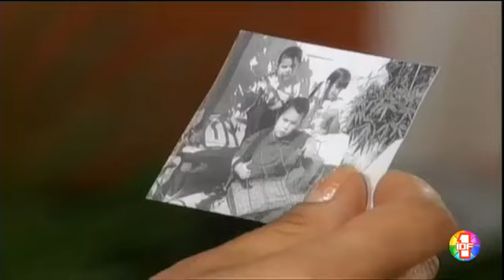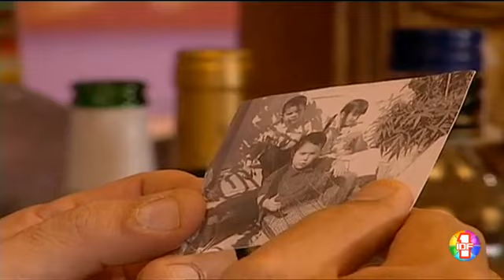Frijolito episode 45 part 2